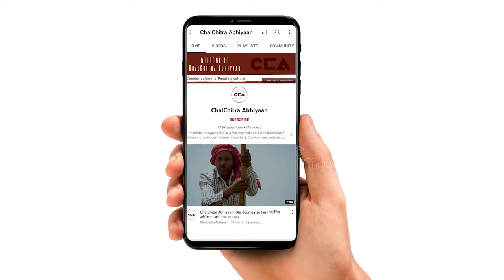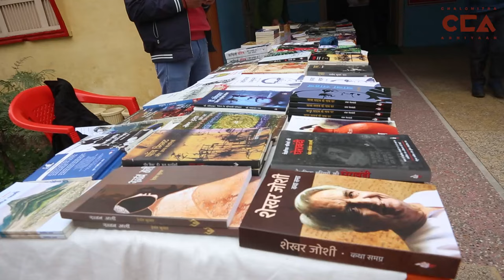कवि शमशेर बहादुर सिंह की जयंती, नौजवानों को सन्देश | Shamsher Bahadur Singh’s birth anniversary- CCA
उत्तर प्रदेश ज़िला शामली के गांव एलम में दिनाक 14 जनवरी 2024 को नौजवानों और ग्रामीणों के साथ मिलकर प्रसिद्ध प्रगतिशील कवि शमशेर बहादुर सिंह की जयंती पर 'अमन के राग' के रूप में युवा संवाद किया । इस कार्यक्रम को सामाजिक कार्यकर्ता अमरपाल ने कवि शमशेर बहादुर सिंह पर अपनी बात रखी। चलचित्र अभियान और नौजवान भारत सभा व जसम संगठनो ने साथ आकर कार्यक्रम को आयोजित किया |
टीम - नकुल सिंह साहनी, मौ. सावेज़ चौहान, शाकिब यामीन रंगरेज, विशाल स्टोनवॉल

On 14 January 2024, in village Ailum of Shamli district of Uttar Pradesh,  youth and villagers of the region, organized a program called  'Aman ke Raag' on the birth anniversary of the famous progressive poet Shamsher Bahadur Singh. In this program, social activist Amarpal presented his views on poet Shamsher Bahadur Singh. ChalChitra Abhiyaan (CCA) and Naujawan Bharat Sabha and Jasam organised the program.